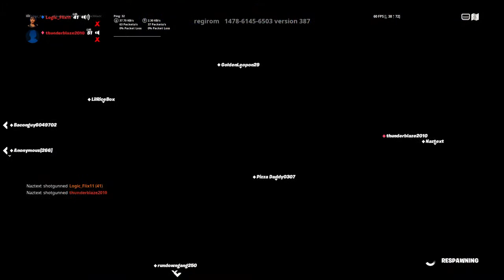Would u rather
Snap me lilbryce2025 and my tik tok offical_fishingbryce